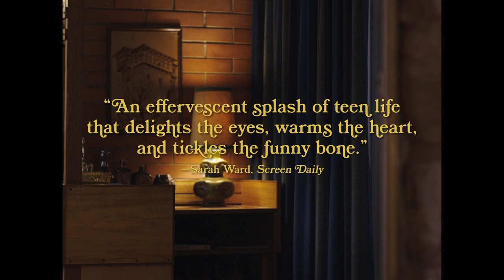Girl Asleep (2015) - Official Trailer (HD)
The world is closing in on Greta Driscoll. On the cusp of turning fifteen she can't bear to leave her childhood, it contains all the things that give her comfort in this incomprehensible new world.